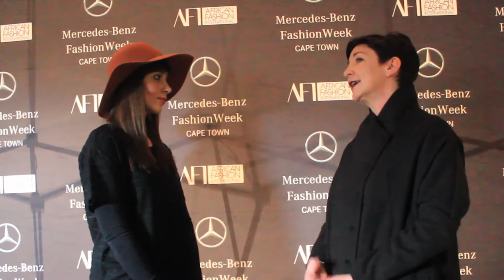Leigh Schubert - Mercedes-Benz Fashion Week Cape Town SS15/16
Woman Online Magazine interviewed South African designer Leigh Schubert at Mercedes-Benz Fashion Week Cape Town SS15/16.